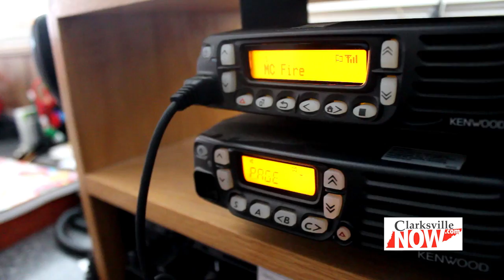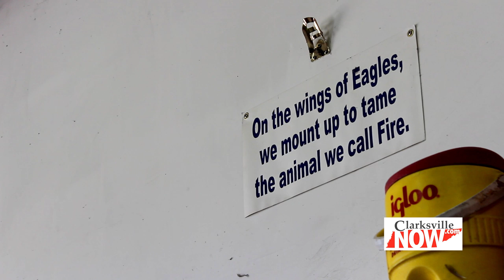East Montgomery Volunteer Fire Department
Learn a little bit more about what our local firefighters do.